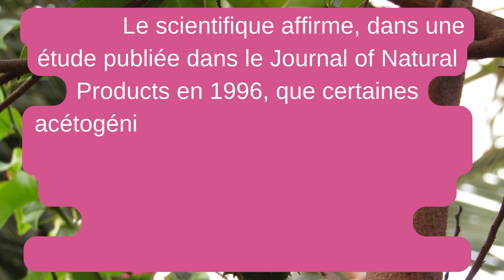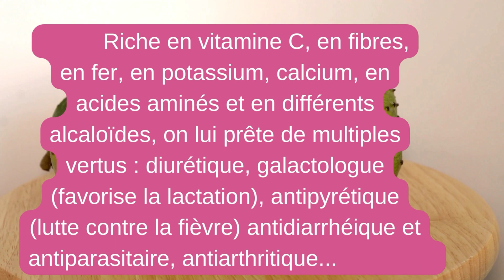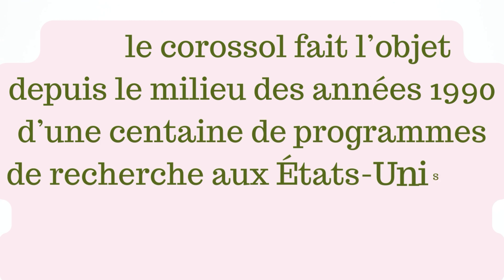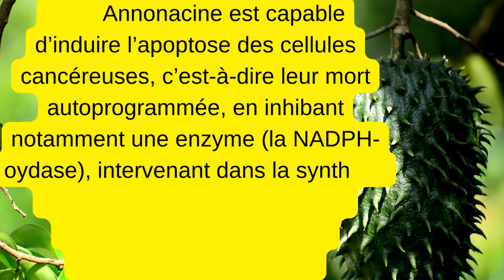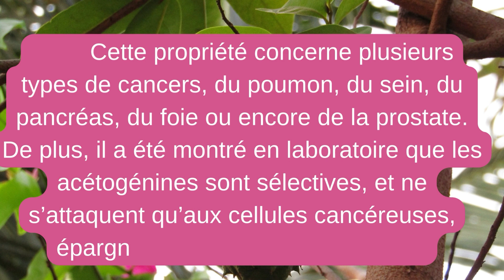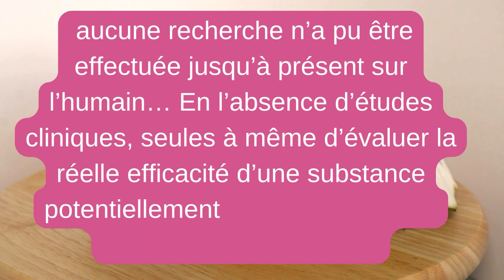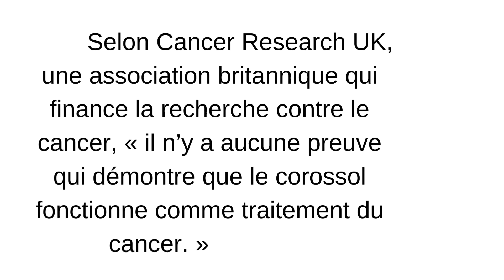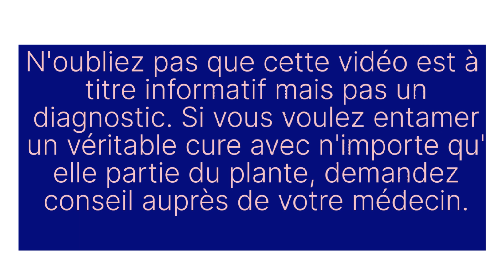Corossol, Graviola, Graviola fruit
Corossol ou Graviola,corossol épineux,
bearecetteplus bearecetteplus. cancer graviola. Corossol